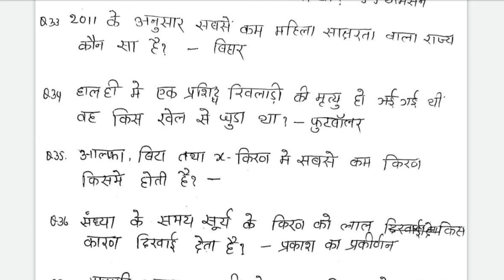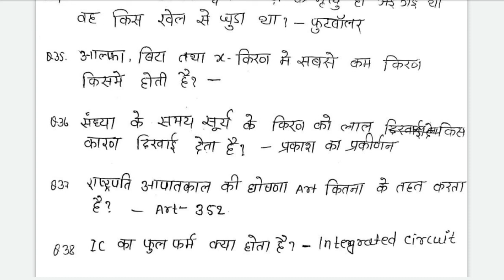BIHAR FOREST GUARD EXAM, 16/12/2020,ANSWER KEY, PART-3,2nd Shift